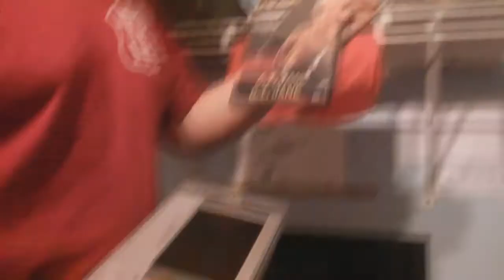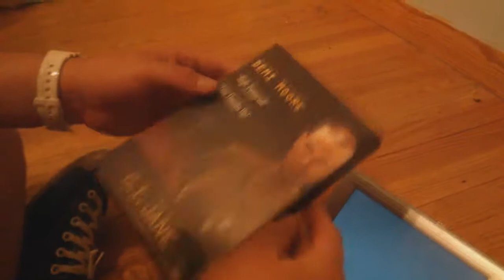NORTECH MEDIA E-DVKIT003 PORTABLE DVD PLAYER REVIEW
We got our hands on the BRAND NEW Nortech E-DVKIT003 portable DVD player, and oh man does it deliver.